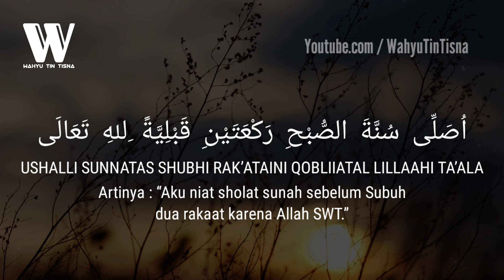Niat Sholat Sunnah Qabliyah Subuh (Sholat Fajar)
✴️CHANNEL INI JUGA MENYAJIKAN :
Doa
doa doa
kumpulan doa doa
doa harian
doa mustajab
amalan doa
niat sholat qabliyah subuh
niat sholat fajar
sholat sunnah sebelum subuh
niat sholat sunnah sebelum subuh
niat sholat sunnah qabliyah subuh
niat sholat subuh
niat sholat fardhu subuh
manfaat sholat sunnah sebelum subuh
pahala sholat sunnah sebelum subuh
subuh
sholat
niat sholat